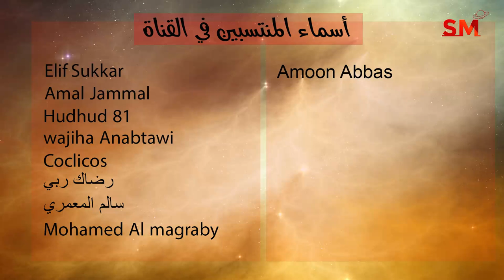توقعات الأبراج اليوم الأحد 14 أب أغسطس 2022 سعيد مناع